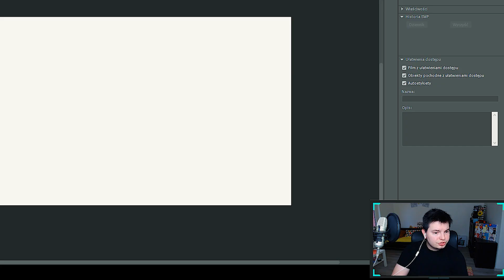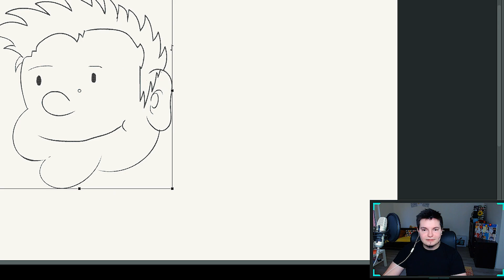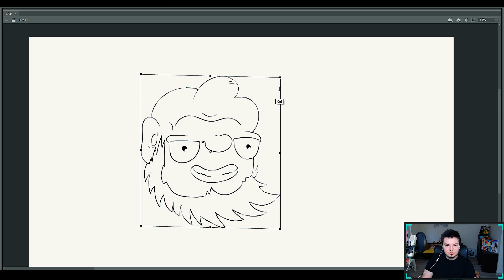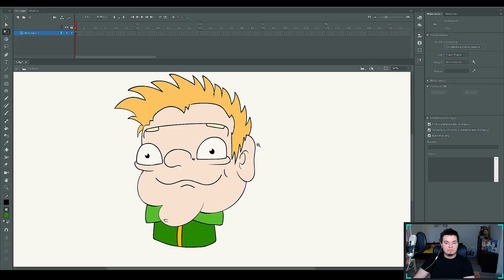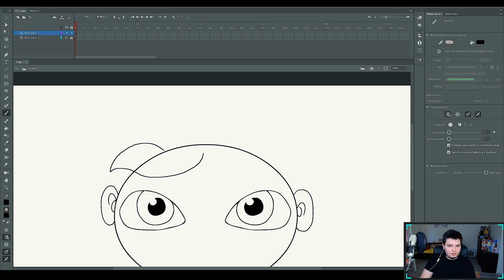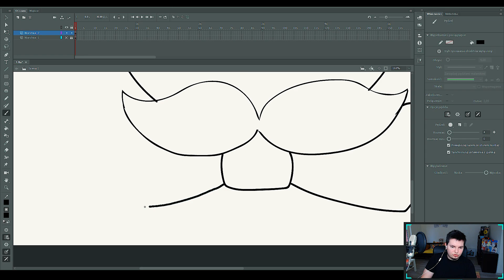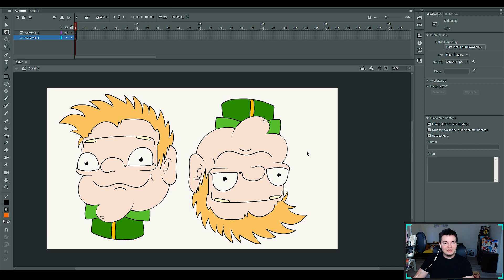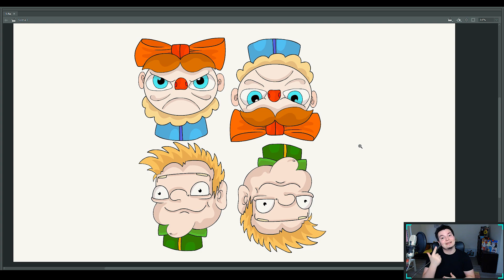RYSUJE DO GÓRY NOGAMI!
W dzisiejszym odcinku sprawdzę czy potrafię narysować twarz do góry nogami! Czy mi się to uda i po odwróceniu będzie druga postać? :D Sprawdźcie!